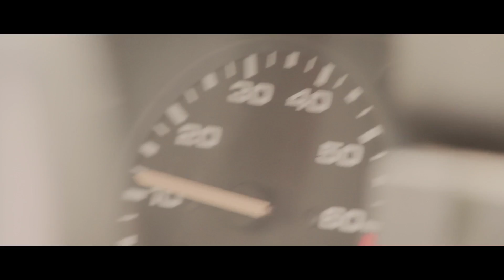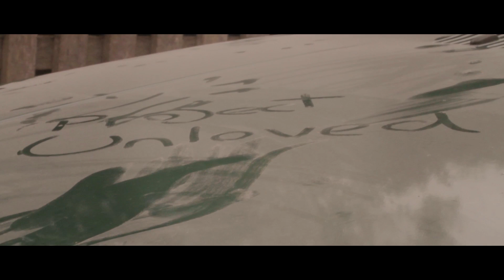Lennox Automotive - G40: Project Unloved [JAKINB Media]